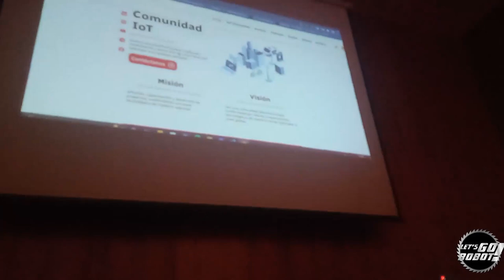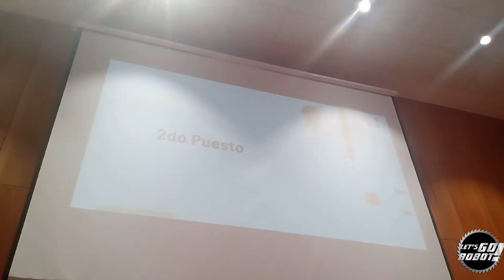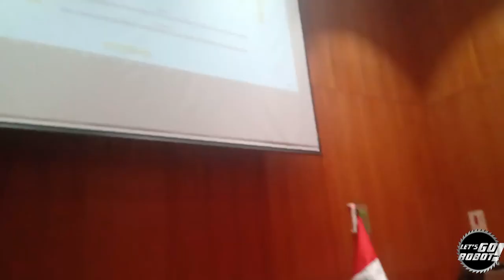IoT Champions + Robots en UTP + Perú Energía - Aventura Robotera #05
En el video de hoy te mostramos algunos de los eventos a los que pudimos asistir en el mes de octubre, como la Feria Perú Energía, la Premiación del concurso IoT Champions, y la última sesión del IEEE RAS UTP Camp en preparación al Tech Games: Cusco 2022.